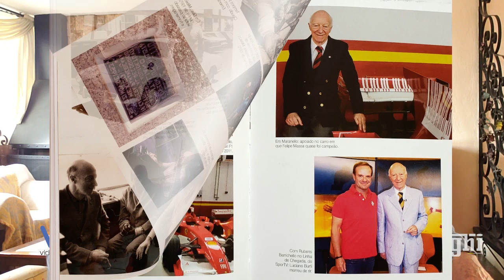Entenda a situação crítica do Cruzeiro e a encruzilhada do Tite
Na coluna de hoje Claudio Carsughi comenta os amistosos caça-níquel da seleção brasileira de futebol - que na verdade, em campo, se deu mal -, a situação do técnico Tite e a enrascada em que se meteu o time do Cruzeiro, que não tem dinheiro para absolutamwente nada.